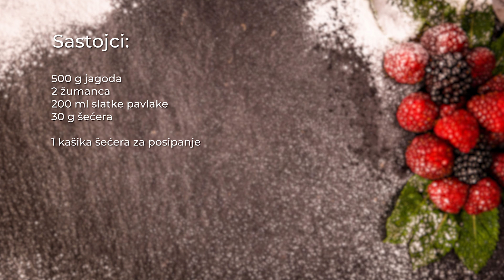GRATINIRANE JAGODE //@Remek Jelo (2020) STRAWBERRYS WITH CREAM //BEST RECIPE // SWEET AND DELICIOUS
Napravite ukusno, jednostavno, brzo, posebno, sa puno ljubavi, a malo vremena...vaše pravo REMEK JELO!

Director of photography & editing: Ilija Pejoski
Uvodna špica:  Sergej Ćetković & Aleksandar Buzadžić
Arr. Uroš Teofilović
©️ Label and copyright: EVENT MEDIA